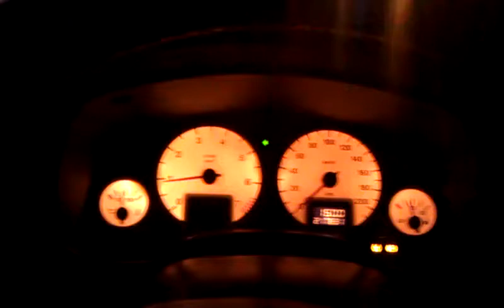Desire Z - nagrywanie nocą